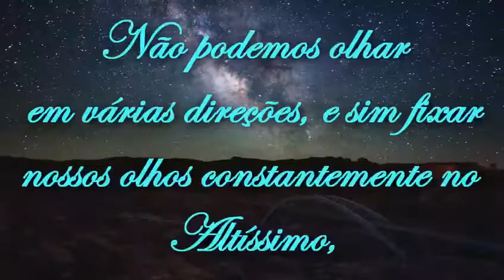Benção do Dia